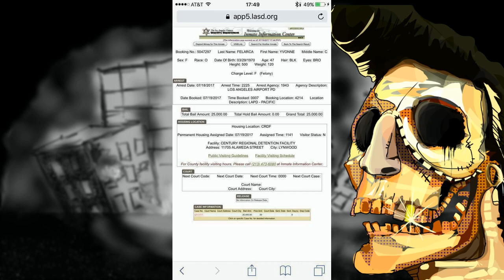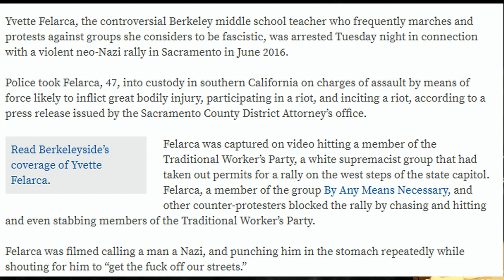Yvette Felarca From BAMN and ANTIFA is Arrested For Inciting A Riot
Yvette Felacra from BAMN, Any Means Necessary, which also has ties to ANTIFA, has been arrested for inciting a riot.

Original Overlay art by:
Tarot Master

Avatar, channel art, outro animation, and alternate overlay by:
L.M. Tucker

Fan art that was used in the episode was contributed by Aaron, you can find his Instagram here: